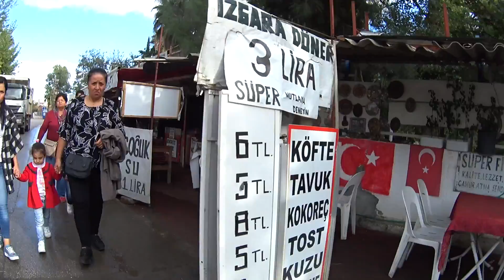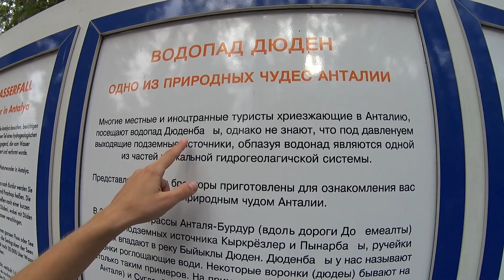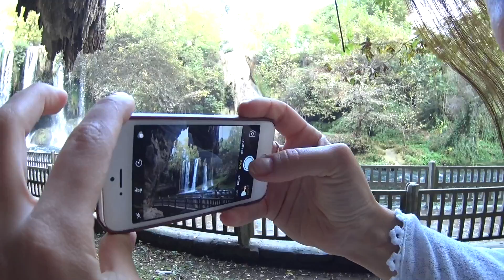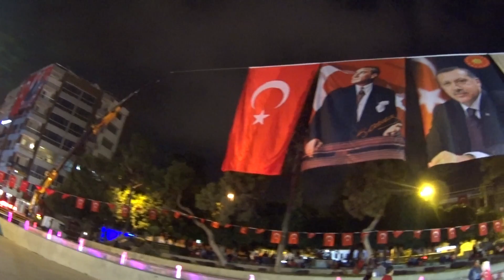Анталія. Коти окупанти. Водоспад Дюден.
Волонтерство - один із найвідоміших способів подорожувати майже без витрат.
А workaway.info - один із найдоступніших сайтів, за допомогою якого можна знайти безліч цікавих проектів у всіх куточках світу.
Ми вирішили поділитися з вами нашим досвідом на прикладі Туреччини і показати життя в Анталії в кількох серіях влогів.